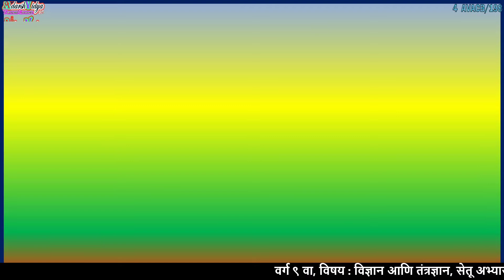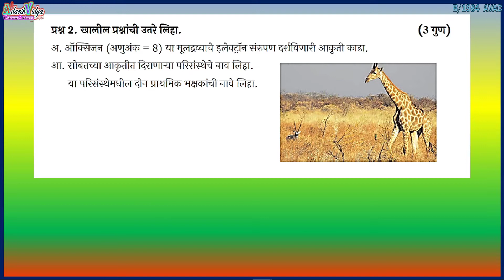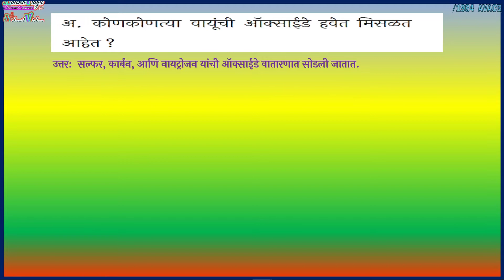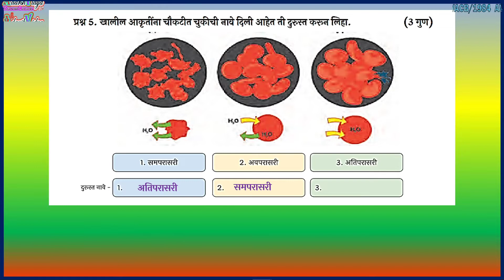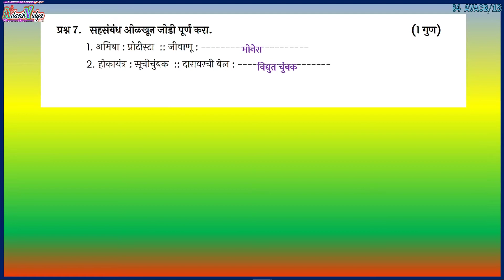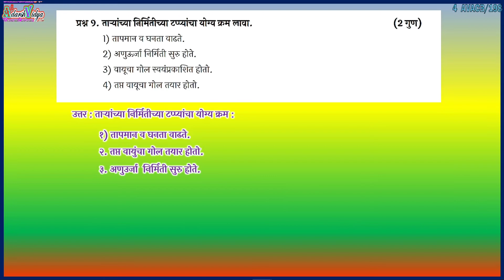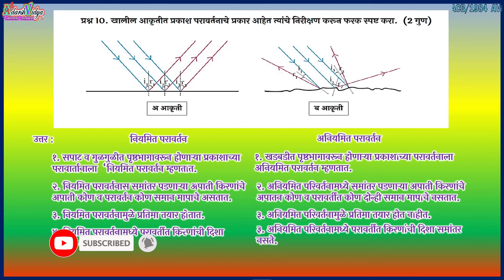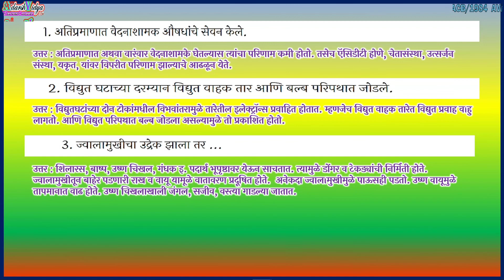सेतू अभ्यास उत्तर चाचणी प्रश्नोत्तरे विज्ञान आणि तंत्रज्ञान वर्ग ९ वा